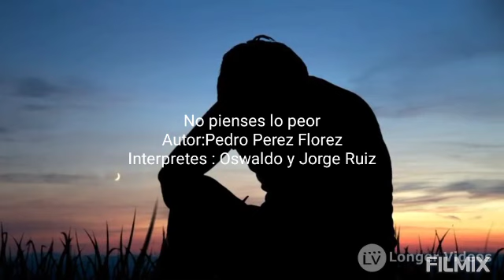NO PIENSES LO PEOR-Pedro Perez Florez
NO PIENSES LO PEOR-Autor : PEDRO PEREZ FLOREZ-Interpretes: Osvaldo y Jorge Ruiz